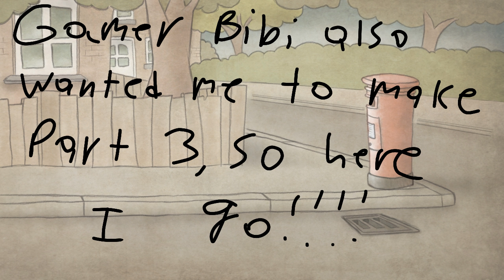Among Us Meets Murder Us Part 3 (Last!)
Gamer Bibi ALSO wanted me to make three! And i dont ship Among us girls x inspector gadget. Its just for the video. I actually ship me x inspector gadget. Plus, why inspector gadget die. :(